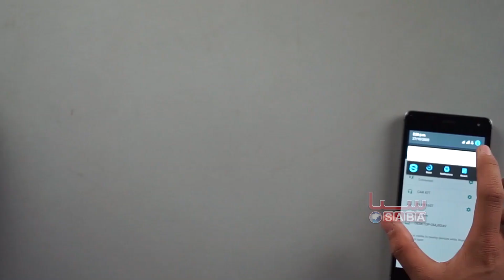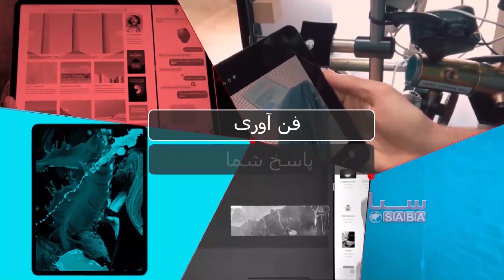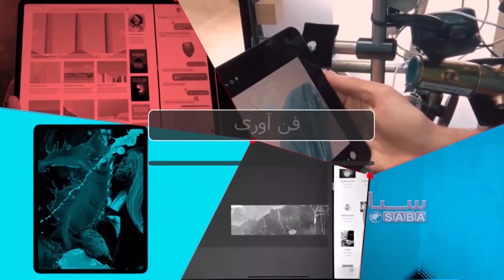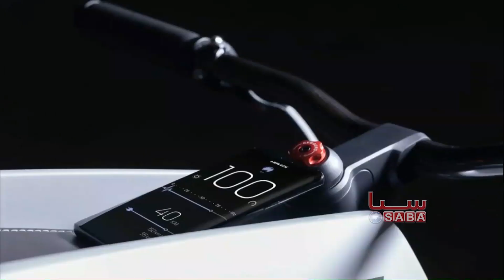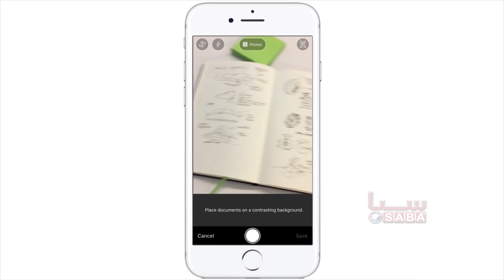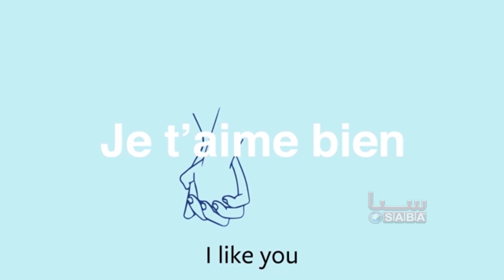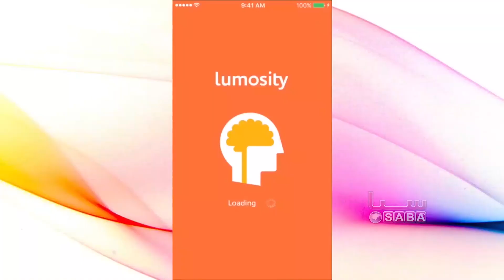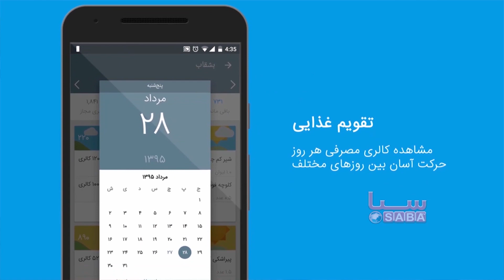Technology and Communication - Introducing HeadPhone | فناوری و ارتباطات - معرفی هدفون Soundcore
فناوری و ارتباطات  برنامه آموزشی‌ست که در مورد دنیای فناوری‌ با اجرای مجریان جوان و پرجنب‌وجوش که آخرین اخبار فناوری و اطلاعات را راجع به گجیت‌ها تکنالوژی پوشش می‌دهند را می‌توانید در برنامه فناوری و ارتباطات دنبال نمایید.